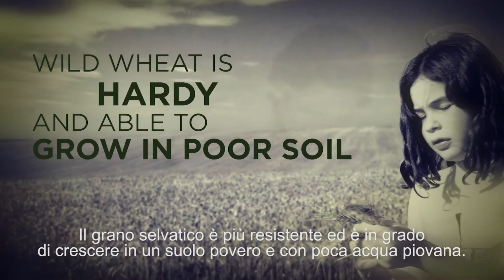LAND OF ISRAEL: Aaron Aaronsohn and the history of the modern wheat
Aaaron Aaronsohn is the man who found in Israel the wild wheat, the ancestor of today's wheat. This kind of wheat can grow in areas with poor soil, where there's not much water. Research based on his finding in 1906 is continuing throughout the world and Israel is proud of its contribution to feed the Planet.